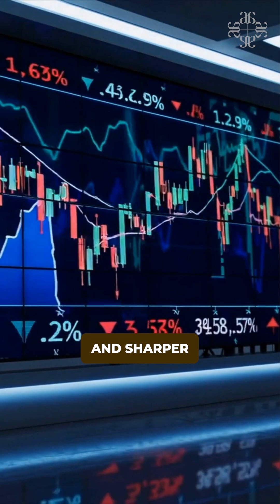AI Trading: The Future of Smart Investing with Audacity Capital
Artificial Intelligence is transforming how traders analyze markets, execute trades, and manage risk.

At Audacity Capital, we believe in the power of technology combined with discipline and strategy. AI trading allows traders to make faster, data-driven decisions while maintaining precision and control.

The future of trading is intelligent, adaptable, and innovative — and it is already here.

Learn how Audacity Capital helps traders grow with modern tools, education, and real funding.